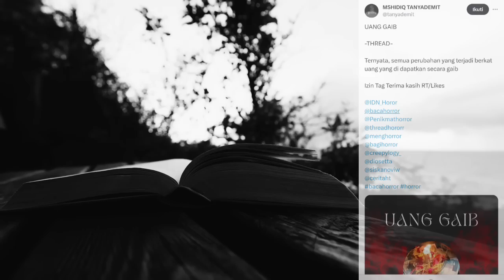(425) UANG GAIB - MISTERI HOROR PESUGIHAN KERA | Cerita Horor | Podcast Horror Story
UANG GAIB @tanyademit
Misteri horor pesugihan kera.. Demi menjadi orang kaya dan punya banyak uang.. Penasaran? Simak langsung ceritanya.. (kalau kalian berani.. )

Judul asli: "UANG GAIB"
Pemilik cerita: MSHIDIQ TANYADEMIT
Follow twitter @tanyademit

Catatan: Foto/gambar hanya ilustrasi saja, bukan menggambarkan yang sesungguhnya. Terima kasih..